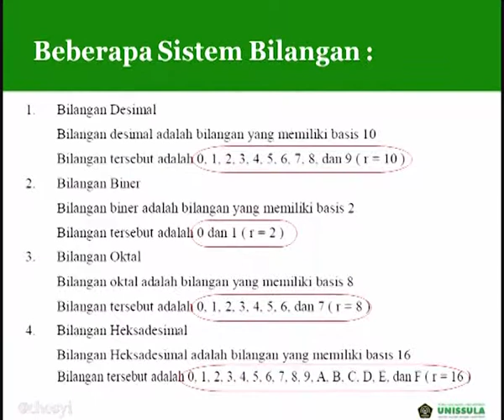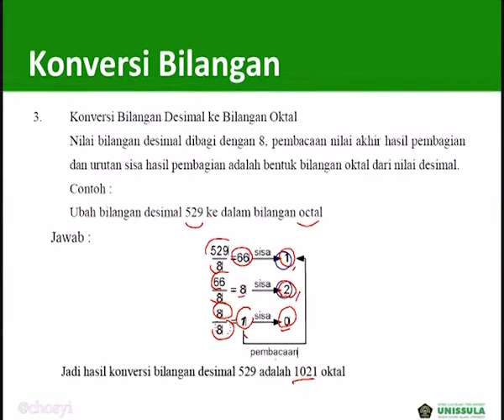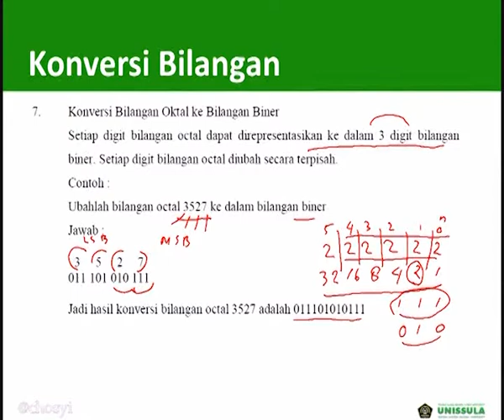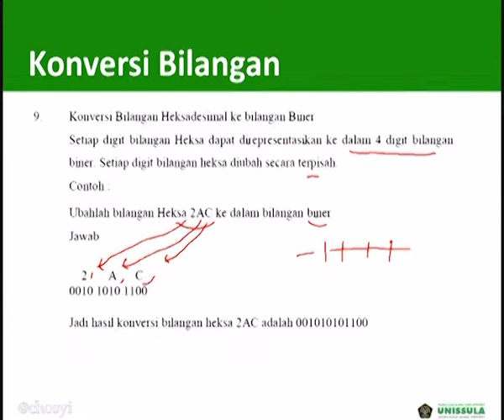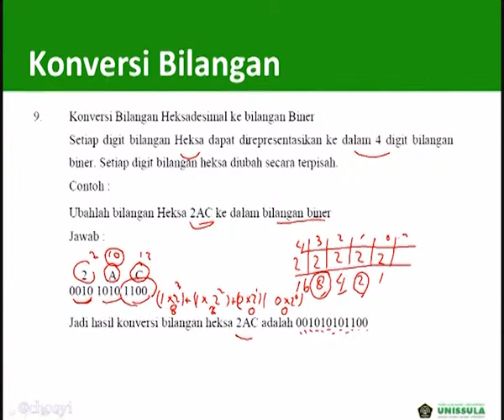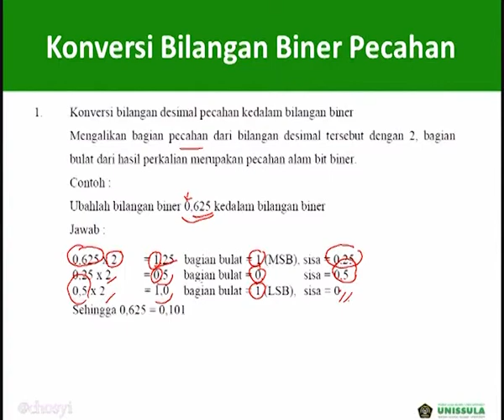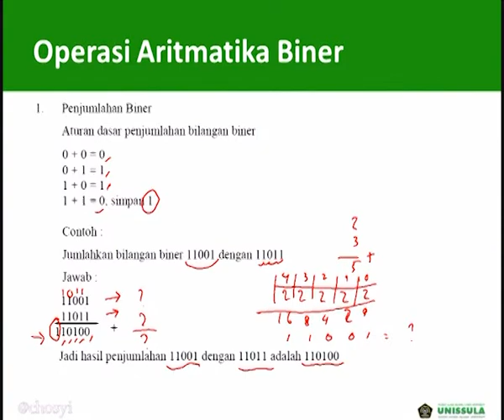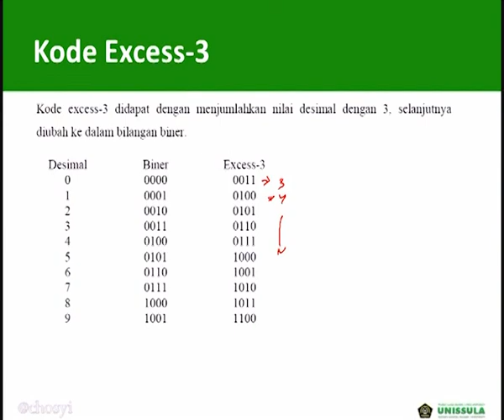Sistem Bilangan | 1 AGUSTUS 2012